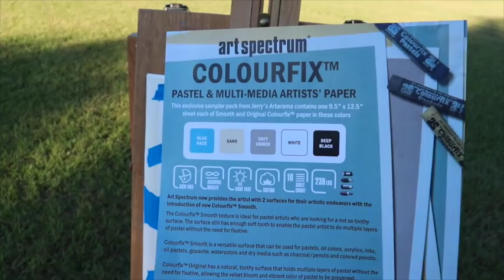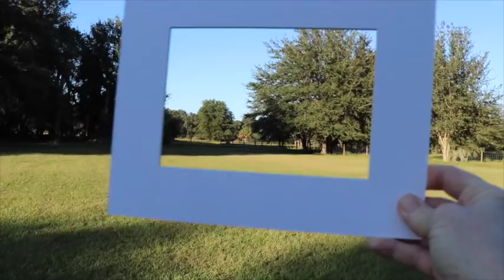Painting on Location / A Plein Air Tutorial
Please join me in this "Premier Video" where I will be painting on location (Plein Air) at my new property. The video will premier on Nov. 1st, 2018 at 5:30 (Eastern Standard Time). If you tune in at that time you can chat with me and other artists for what I know will be a lively and fun time!  I can't wait to actually chat with some of my YouTube subscribers! See you tomorrow!

▽ Monet Cafe' Artists Bracelets (from Etsy Store)👇